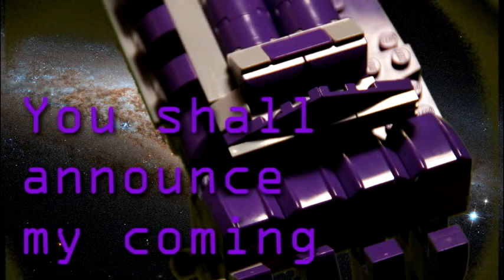"Mission Assembled" Lego superhero stop motion movie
Join your favorite superheroes in this massive team-up of Marvel and DC! These Lego minifigures have a fun mission to complete to figure out an important message... Enjoy!

QUICK NOTE ON PLAYBACK: since this video includes a couple of copyrighted songs, YouTube's content policies are limiting playback on certain devices. My apologies but I have no control other than to redo the entire video (which I am not going to do).

I made this Lego stop motion movie as a surprise for my son's eighth birthday party. It was done using Lego bricks and minifigures--mostly superheroes from his Marvel and DC collection (with a few from Star Wars sets thrown in for fun). When I initially wrote out the loose "script", I had no idea what I was getting myself into or how much time it would take. I certainly didn't expect to get a 21-minute movie out of it.

This was my first stop motion project; start-to-finish took a little over a month of late nights, after work, to build, shoot, edit and add in all of the voices and sound. Photos were captured with my Sony Alpha DLSR camera using a Sony 18-250 lens. The movie was edited using Sony's Vegas Movie Studio and Sony's SoundForge for audio. (So, special thanks to Sony!) The final essential element was a regular supply of Stone Brewery's 'Pale Ale'.

It was lots of fun and certainly a learning experience. If I ever get around to doing another one, I hope to improve on the technical flaws but, let's face it, perfection wasn't the point -- making a cool movie for my son was what kept me going. Enjoy!